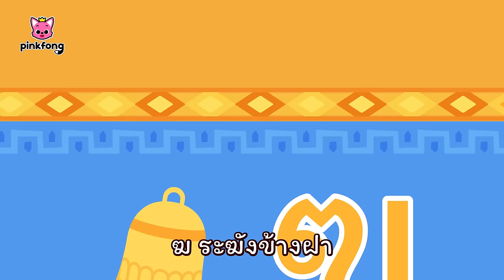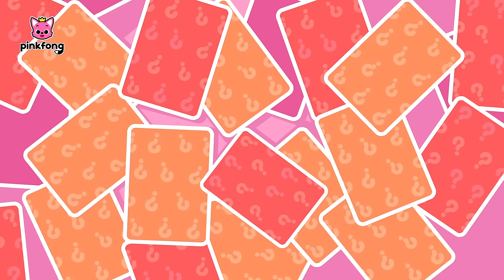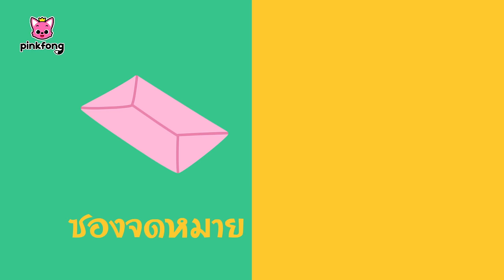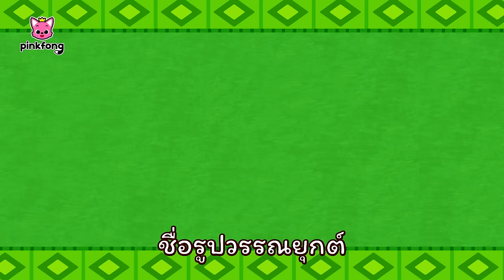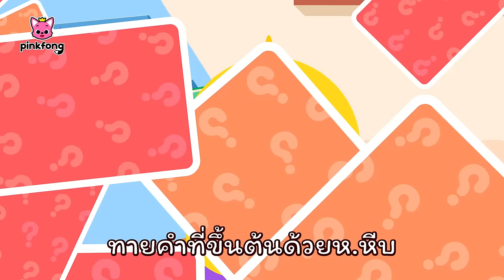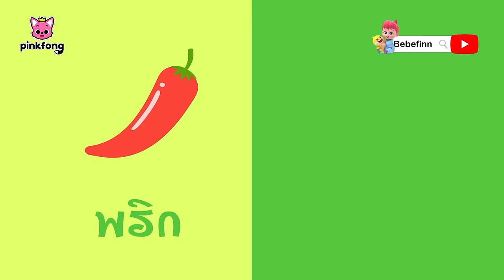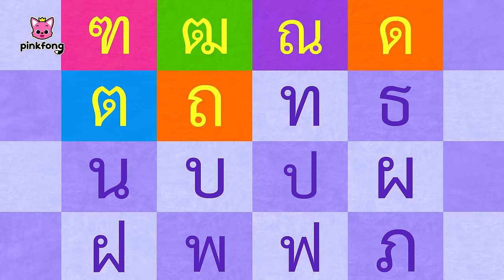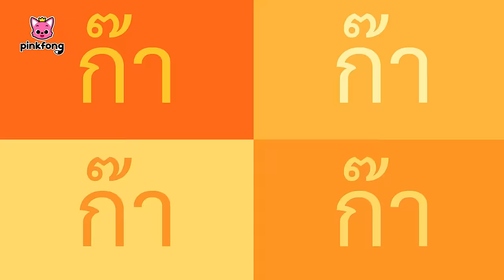เพลง ก เอ๋ย ก ไก่ แบบดั้งเดิม และเพลงอื่นๆ | เพลงพยัญชนะไทย | พิ้งฟอง เบบี้ชาร์ค เพลงและนิทาน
เพลง ก เอ๋ย ก ไก่ แบบดั้งเดิม และเพลงอื่นๆ

00:00:00 เพลงพยัญชนะไทย
00:02:51 เพลงคำพื้นฐาน ก, ข, ค, ง, จ, ช, ซ, ด
00:06:07 ช้าง ช้าง ช้าง
00:07:06 เพลงสระ
00:09:54 เพลงวรรณยุกต์ไทย
00:12:54 เพลงคำพื้นฐาน ม, ย, ร, ล, ว, ส, ห,อ
00:16:10 เพลงคำพื้นฐาน ต, ถ, ท, น, บ, ป, ผ, พ
00:19:27 เพลงพยัญชนะไทย
00:22:12 ช้าง ช้าง ช้าง
00:23:10 เพลงสระ
00:25:58 เพลงวรรณยุกต์ไทย